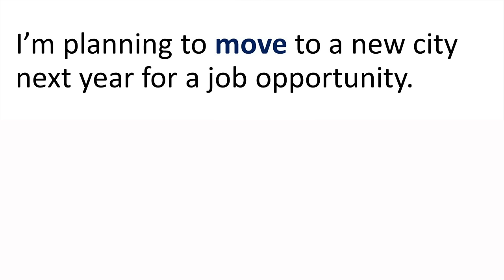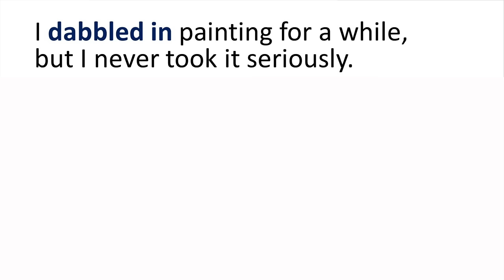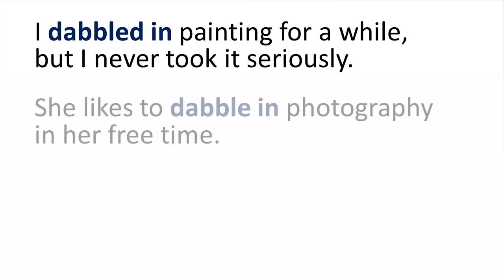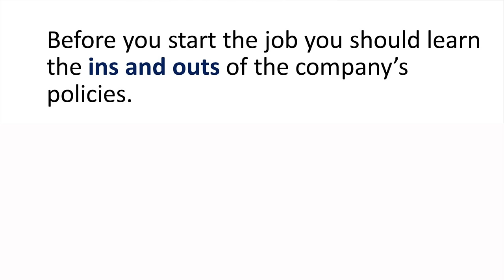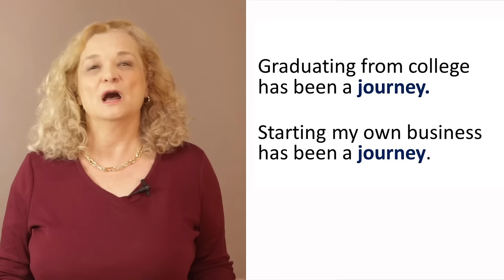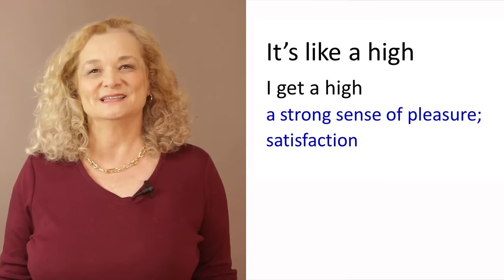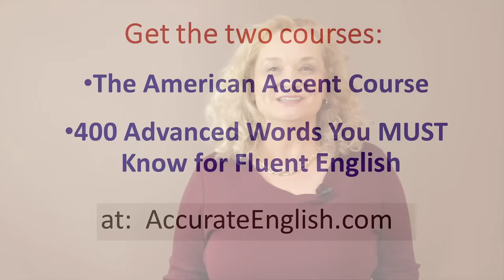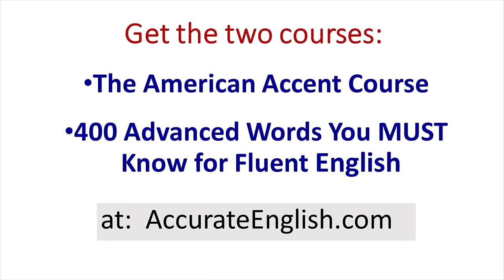English Fluency Practice with a native speaker - DRAKE is back with a life update!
English fluency practice with a native speaker  - learn many expressions and words

Get "The 400 Advanced Words You Must Know for Fluent English" online course